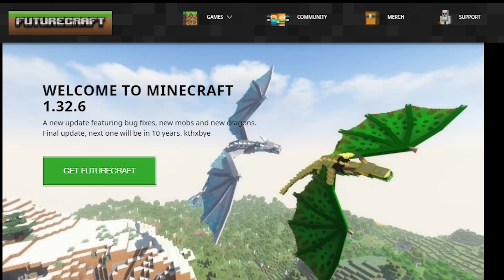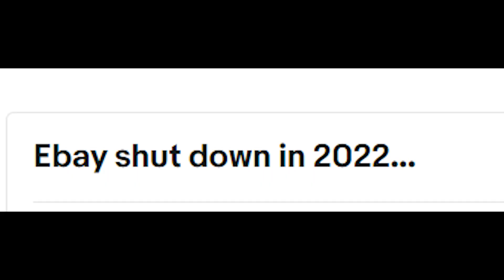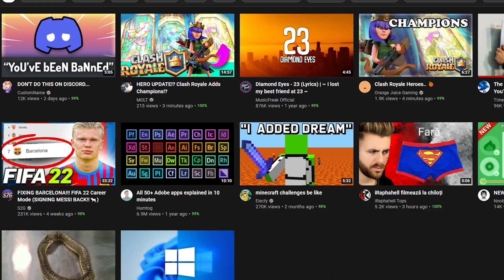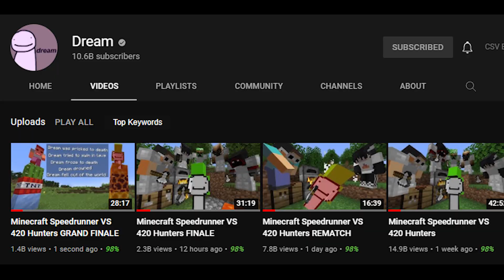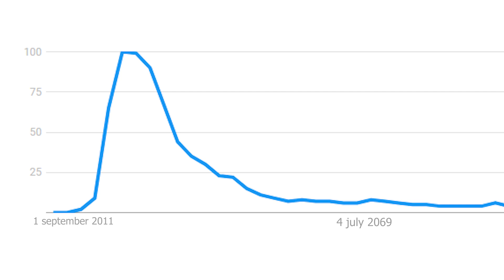Minecraft in 50 Years Be Like...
Minecraft in 50 Years Be Like... I hope you will enjoy this new Future Minecraft video!

Huge shoutout to @Electy for the inspiration of the video.
A big shoutout to @Shlaq for the thumbnail art!

Minecraft in 50 years be like, minecraft future be like, minecraft in 2050, minecraft in future, minecraft in 10 years are all ideal titles for this video. Here I include Dream, GeorgeNotFound, TommyInnit, Tech no blade and many others. Minecraft in 50 years will have crazy 4k graphics, realistic shaders that look like real life, much more players, jurassic park (dinosaurs) in minecraft, sharks, and many other big Minecraft mobs. Future Minecraft (minecraft in 2050) will also have new zombies, pandemic mod, and even security cameras mods! Sadly Technoblade and mrbeast gaming ain't in this video, but they'll be soon ;)